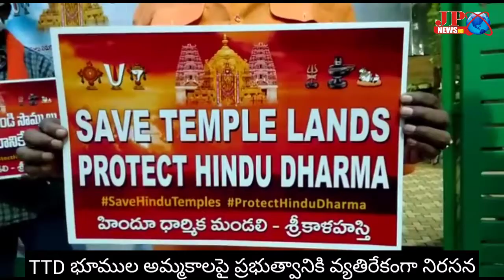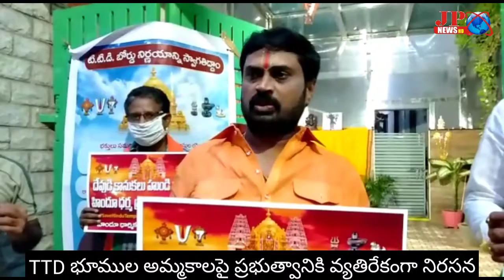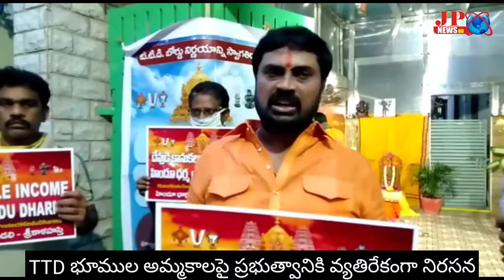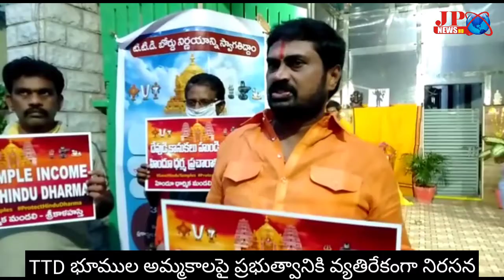JPNews దేవస్థానాలు భూముల అమ్మకాలపై BJP నిరసన